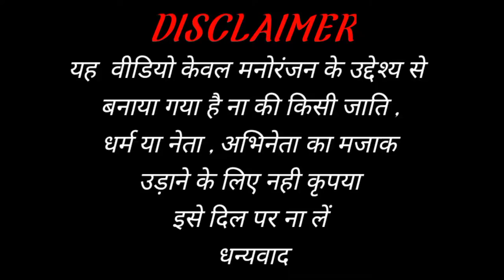Laika Khelai Ki Tohra Ke - लईका खेलाई की तहरा के | Khesari Lal Yadav - Bhojpuri dj song | Modi Dance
Hi guys

1- D.K HD FUNNY/dk hd funny

2- Dk funny dance video

3- dk funny dance moments

4- modi funny dance video

5- funny dance video/funny dance

6- Modi Mamta Funny Dance Video

7- laika khelai ki tohra ke dj

8- laika khelai ki tohra ke dance

9- laika khelai ki tohra ke video

10- laika khelai ki tohra ke dj track

11- लईका खेलाई की तहरा के

12- laika khelai ki tohra ke khesari lal

13- laika khelai ki tohra ke khesari lal dj

14- laika khelai ki tohra ke dj remix

15- laika khelai ki tohra ke dj song